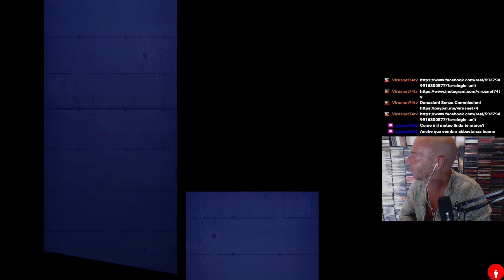Domenica Pimpante Domenica Pimpante Social e Contatti (9) Part 4